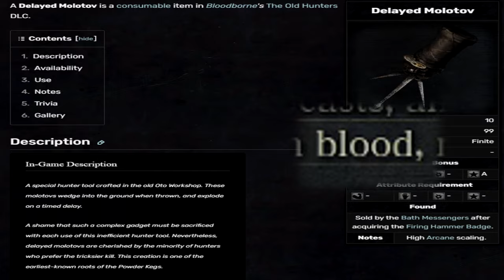Can You Beat Bloodborne With No Blood?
Bloodborne, a game full of blood...What a shock! But I wonder, can you beat the game without using any of that foul, disgusting blood?! Well, let's find out!

Big ups to @GiantCookieJar for their amazing work, definitely watch their Gascoigne glitch video if you want to give it a try!

Spoilers - since nobody reads this stuff 😜 No, you can't (as far as I can tell) since any hit regardless of weapon will draw blood and Molotovs & Urns have to be purchased with Blood Echoes...But it's a fun way to play the game, that's for sure! No healing and no parrying was a big barrier for me.

I'm definitely looking forward to seeing if no blood can truly be done by some of the more talented players out there, I bet someone will find a way! I might even have to bite the bullet and get the DLC so I can do some of the tricks that let you use certain items without using them...But that's for another day!